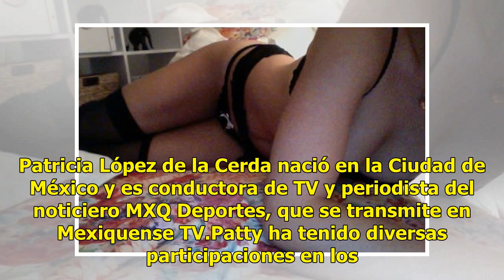¡Adiós Zague! Filtran fotos íntimas de Patty López de la Cerda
CIUDAD DE MÉXICO.- Gracias a las redes sociales miles de personas pueden estar comunicadas con sus conocidos, conocer lo que pasa en el mundo y estar al tanto de lo que hacen sus ídolos. Sin embargo, aunque el objetivo original de estas plataformas tenía buena intención, el lado oscuro de las person...